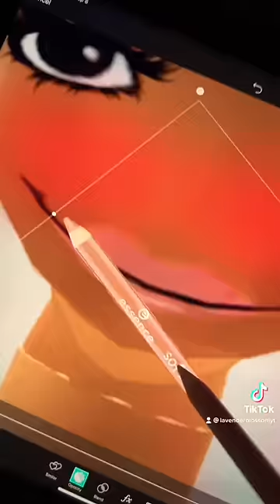Baddie picture day routine-😍🥰😜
Buy my UGC  Item here! 👇🏽🌈🦋💖